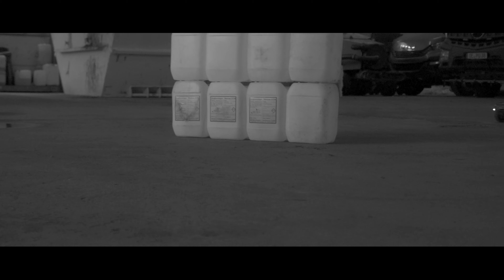Arrma Senton 4x4 3S BLX V3 // Cinematic RC Video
@ARRMARC  Senton 4x4 3S BLX V3 // Cinematic RC Video

Big thanks to METRAS for letting us shoot at this cool location!

camera: Sony a6400
lens: Sony G 18-105mm f4
gimbal: Zhiyun Weebill S
Super-Slo-Mo camera: Samsung Galaxy S22+
editing: Davinci Resolve (Outro made with Blender)

FPV setup:
DarwinFPV Babyape II (ELRS)

Freewell ND filters

Transmitter: Taranis QX7 (ACCST version with ELRS)
Googles: Fatshark Scout

Music licensed by Audiio:
Go Through Me - The Complete Fiction

I hope you like this video! I would be happy when you write your ideas or wishes in the comments!

Impressum
Angaben gemäß § 5 TMG
Moritz Löser - Auf dem Kamp 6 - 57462 Olpe